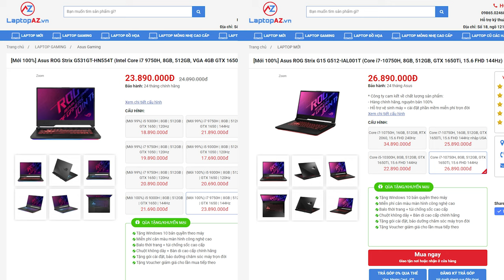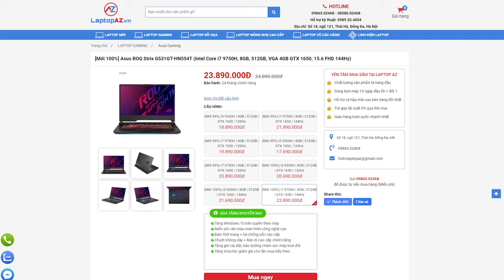Mức giá ROG Strix G531 đã quá tốt! Liệu có đáng mua hơn G512 hay không? LaptopAZ | LAPTOP AZ